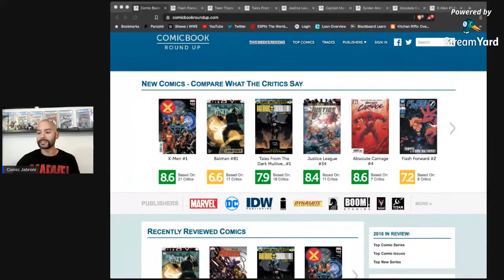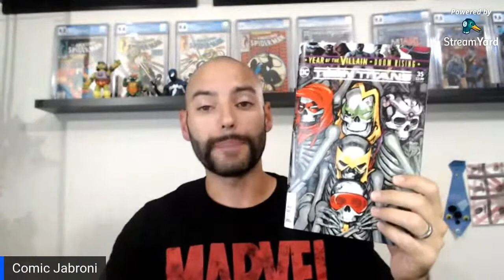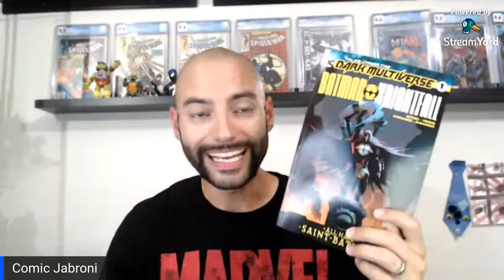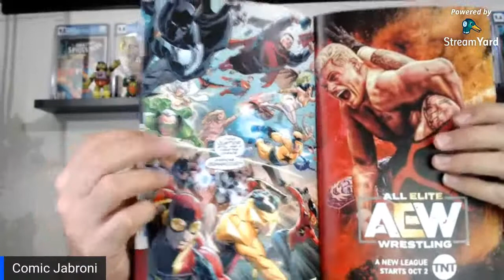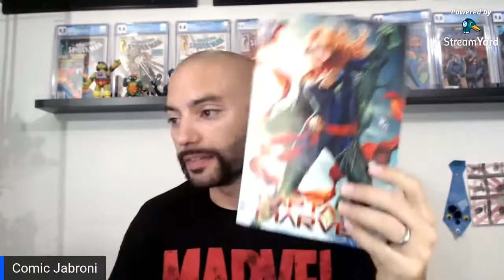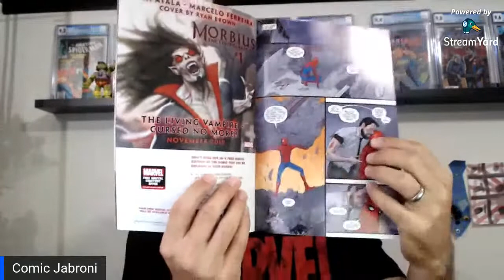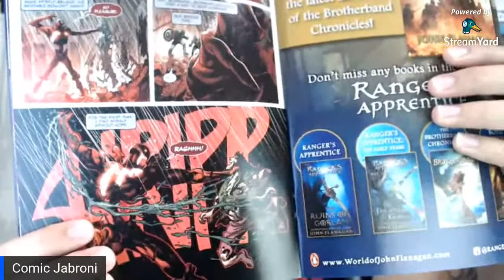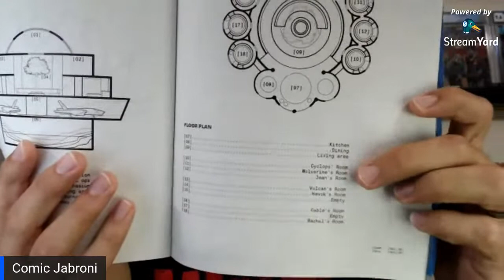Marvel and DC New Comic Book Day Reviews October 16th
New Comic Book Day pick ups and review video for the week of October 16th, 2019. This is a LIVE review of which comics I picked up for Marvel and DC!

I thank you for your continued support.  Please help my channel grow by sharing with your friends and family!